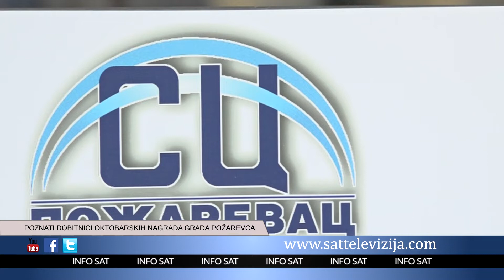POZNATI DOBITNICI OKTOBARSKIH NAGRADA GRADA POŽAREVCA